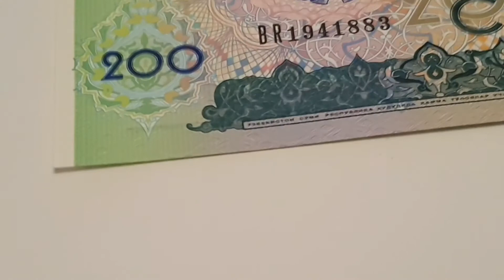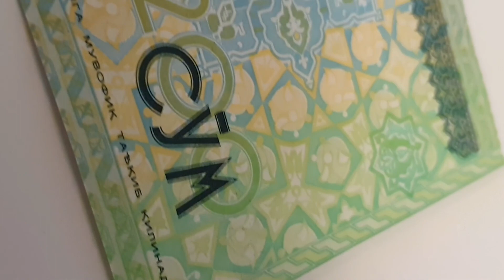Uzbekistan 1997 200 So'm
Uzbekistan Banknote
Dates Minted - 1997

Currency - 1997 200 So'm

Obverse Designer or Engraver -
Top Right - 1997 Symbol below
Bottom Right - Serial Number and 200
Right - Watermark Coat of Arms
Center Top - ЎЗБЕКИСТОН РЕСПУБЛИКАСИ МАРКАЗИЙ БАНКИ7
Center Top - CENTRAL BANK OF THE REPUBLIC OF UZBEKISTAN
Center - Coat of arms of Uzbekistan Serial Number below - СЎМ /So'm
Beautiful Pattern & 11 different colour stars

Reverse Designer or Engraver -
Top Left - Pattern Symbolic shape
Bottom Left Pattern Symbolic shape / 200
Left - Watermark  Coat of Arms
Center Top - 200 СЎМ
Center - Mosaic detail with tiger, human face
Right - СЎМ
Bottom - ЎЗБЕКИСТОН СЎМИ РЕСПУБЛИКА ҲУДУДИДА ХАММА ТЎЛОВАР УЧУН ЎЗ ҚИЙМАТИ БЎЙИЧА ҚАБУЛ ҚИЛИНИШИ ШАРТ
Bottom - THE UZBEKISTAN SUM MUST BE ACCEPTED AT ITS VALUE FOR ALL PAYMENTS IN THE TERRITORY OF THE REPUBLIC

Signatures -

Printed - GPO Davlat Belgisi (ГПО Давлат Белгиси), Tashkent, Uzbekistan (1995-date)
Mintage - Unknown

Notes - There are a lot of security features on these banknotes. With security stripe more to the right than the center of the Banknote with UV light

The Sher-Dar and Tilya-Kori madrasas were built in the 17th century. Tiger mosaics appear on the face of each madrasa.[6]

Mosaic detail with tiger, human face -
An image of a lion on the Sher-dar Madrasa
The Sher Dar Madrasa has unique features including figures of lions, tigers, deer, and human faces. These are not only paintings, but also special symbols of power according to the perceptions of Islam. The beauty of the combination of the grand portal, decorated pillars, and other masterpieces is impossible to truly capture in photographs and can only be hinted at.

The Tilya-Kori Madrasa (meaning "gold-covered") is known as the last, largest, and most glorious structure of the Registan Square. The Tilla-Kari madrasa includes a 120-meter-long façade, relieving the square's oppressive symmetrical axis. The composition of minarets at the corners gives strength to the architecture of the madrasa. Exterior scenes are enriched by poly-chromatic tiles with geometric patterns. At the center, a tall pishtaq enables each façade to be more glorious.

The architecture of Temur's period captures the 13th century well. In particular, strong castles symbolized strong government, the authority, and victory of the Islamic civilization, while marketplaces and living quarters symbolized the role of trade and the essence of complex urban life.

Uzbekistan Coat of arms
The state emblem of Uzbekistan was formally adopted on July 2, 1992 by the newly establish Republic of Uzbekistan. It bears many similarities to the emblem of the previous Uzbek SSR, which Republic of Uzbekistan succeeded.